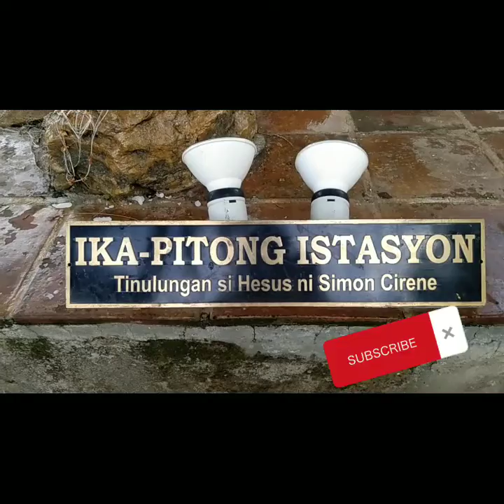Pag bisita sa banal na bundok mga Katuwa